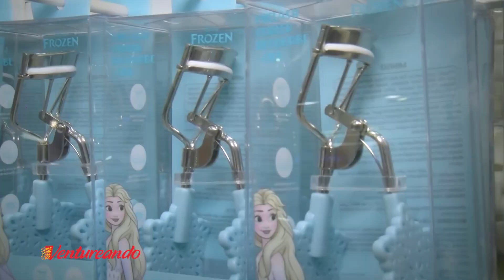Miniso - N1 Ventura Mall